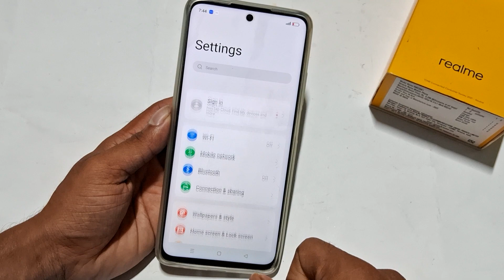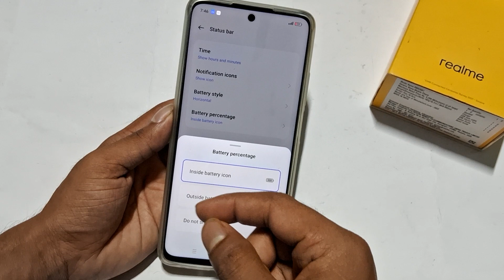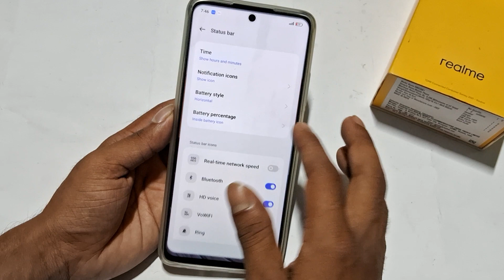Realme 11x 5g battery percentage kaise show kare, how to show battery percentage on realme 11 5G